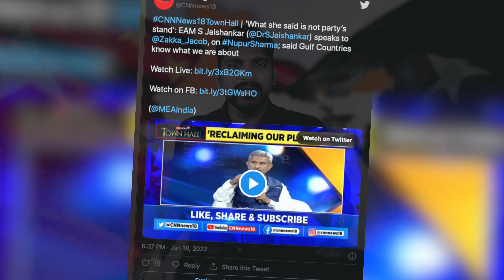இந்தியாவின் கெத்து பதில் | சீனாவுக்கு எச்சரிக்கை | QUAD vs India | Tamil | Vyugam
Namma Veetla KukuFM